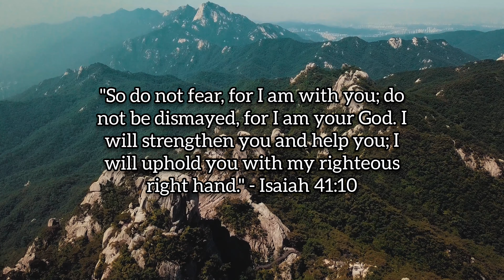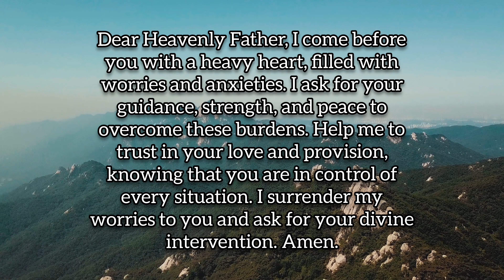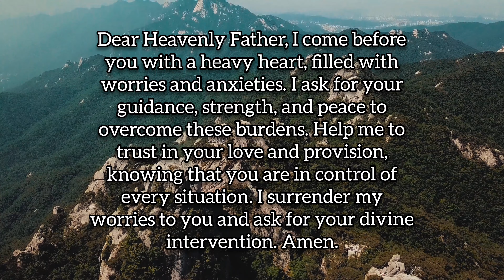"10 Bible Verses to Help You Find Peace and Overcome Worry" | & Prayer against Worry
Catholic Evangelism

Welcome to our Catholic Evangelism YouTube channel, where we strive to bring the lost to Jesus Christ. Our mission is to spread the love and teachings of Jesus Christ to all those who seek Him, regardless of their background or beliefs. We believe that through the power of the Holy Spirit, we can help guide those who are lost and bring them closer to God. Our channel is dedicated to sharing the Gospel message, providing biblical teachings, and offering spiritual guidance to those who are seeking a deeper connection with God. We hope to inspire and encourage all who watch our videos to develop a personal relationship with Jesus Christ and to live a life that reflects His love and teachings. Join us on this journey of faith as we share the good news of Jesus Christ with the world.

catholic jesus catholicchurch christian church faith catholicism god jesuschrist love pray bible christianity prayer catholiclife romancatholic christ cat catholicfaith rosary religion catolicos catolico catholics cats holyspirit  hope gospel virginmary

bibleverse